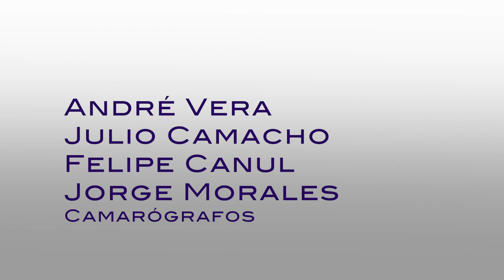Causa y Efecto - Víctor Caballero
Tema: Entrevista con Dr. Víctor Manuel Caballero

Sinopsis: En esta temporada de campañas electorales, Causa y Efecto tendrá una serie de programas dedicados a entrevistas con los candidatos a los distintos puestos de elección popular como gubernatura, alcaldía y senaduría del estado de Morelos. En este capítulo, Guillermo Correa charla con el candidato por el Partido Acción Nacional a la gubernatura de Morelos, Víctor Manuel Caballero, de quien conoceremos su trayectoria y propuestas.